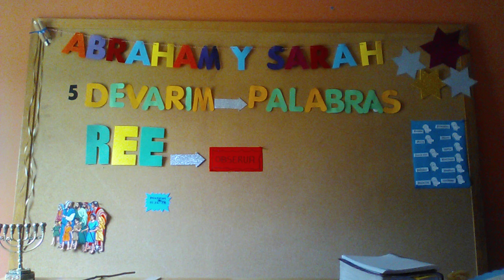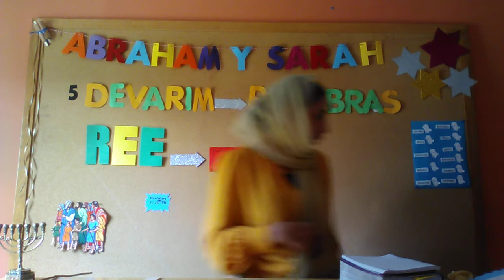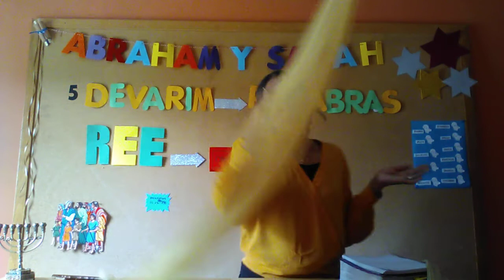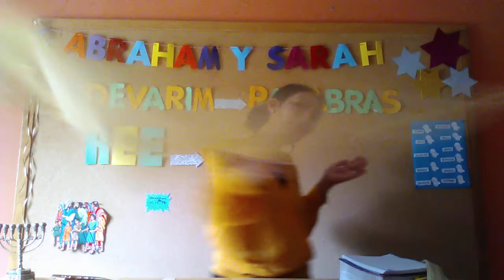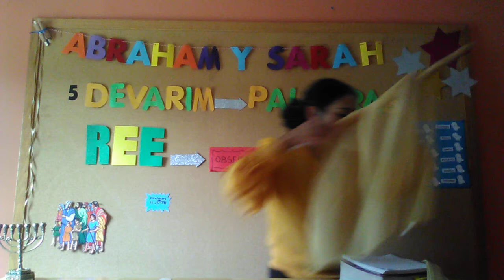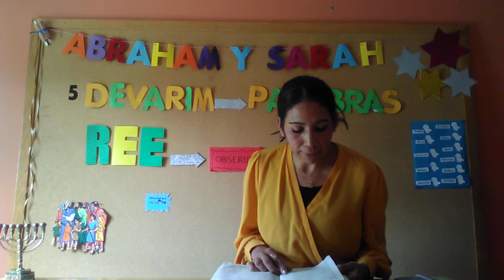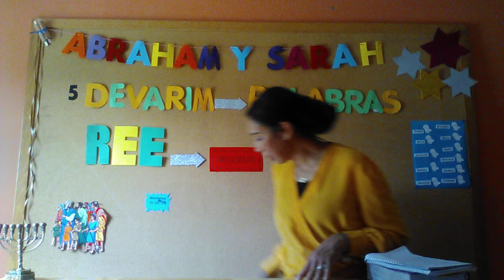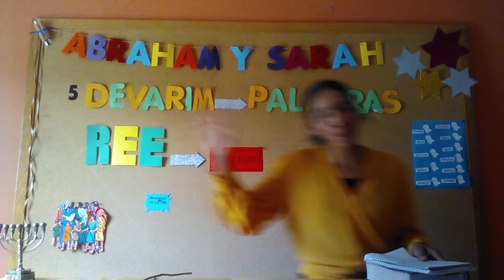Clase Avraham & Sara | Parasha Re'eh